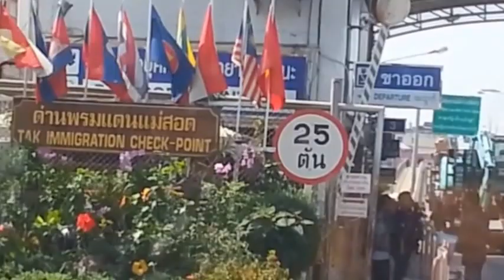ทิดนุ้ยเที่ยวพม่า Myanmar travel EP. 1/3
วันนี้ทิดนุ้ยเที่ยวพม่านะครับ ไปไหว้พระที่เมืองเมียวดี หรือพม่าเรียกว่า
มยะวะดี ซึ่งเป็นเมืองชายแดนด้านตะวันออกของประเทศพม่า ติดกับอำเภอแม่สอด จังหวัดตาก ประเทศไทย

โดยมีแม่น้ำเมยเป็นเขตกั้น เดินทางเข้าเมืองเมียวดีด้วยสะพานมิตรภาพไทย-พม่า ตื่นเต้นครับ